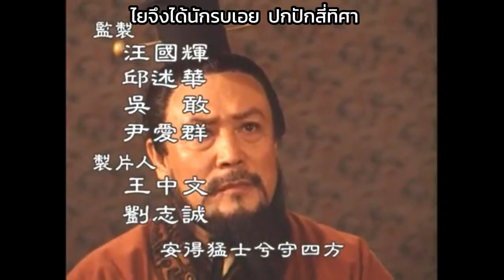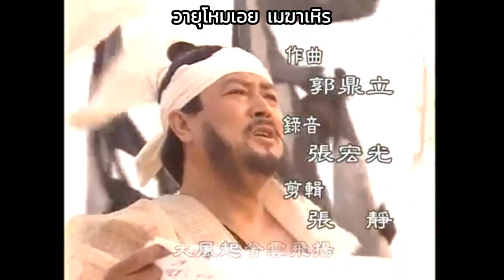MV ฮั่นหลิวปัง (ปี 1998) : บทเพลงมหาวายุ (大风歌)【ซับไทย】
บทเพลงมหาวายุ (大风歌)
จากซีรี่ย์จีน ปี 1998 เรื่อง ฮั่นหลิวปัง (汉刘邦 ; Han Liu Bang)
ขับร้อง : ซุนเจี้ยน (孙健)
คำร้อง : หลิวปัง (刘邦) หรือ พระเจ้าฮั่นเกาจู่ (好高祖)
ทำนอง : กัวติ่งลี่ (郭鼎立)